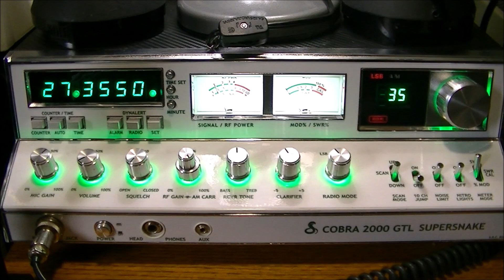CB Radio VideoGate 961 North Carolina - Tom December 17, 2022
Thank you for the contact Tom. Happy DX'ing brother.